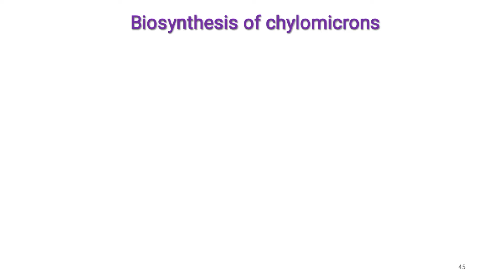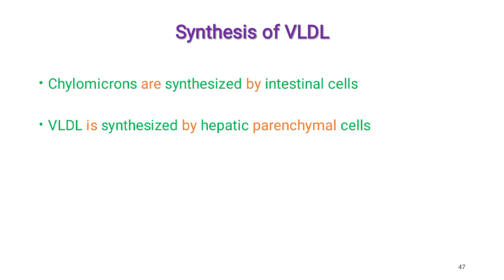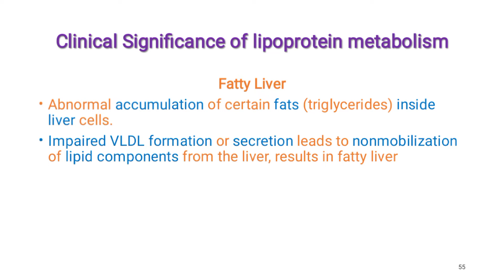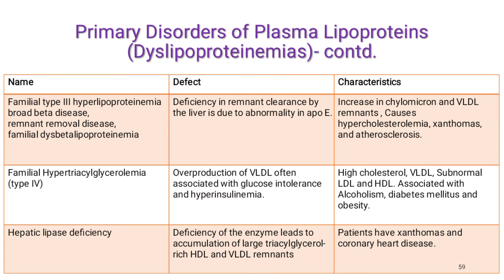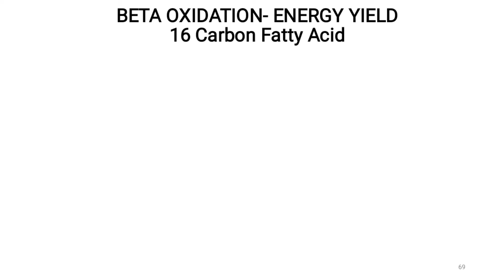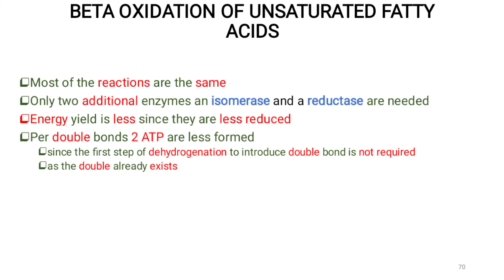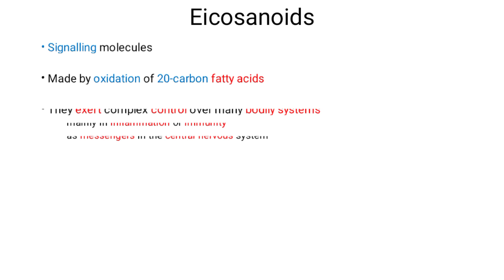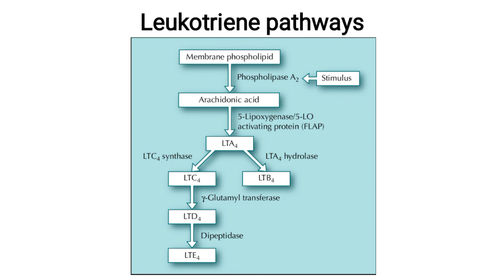Lipids metabolism of Biochemistry part lll for nursing and medical students in simple method